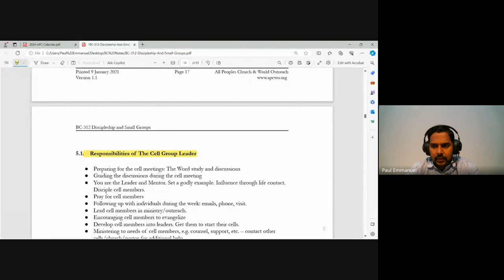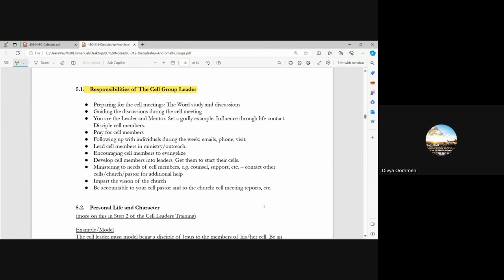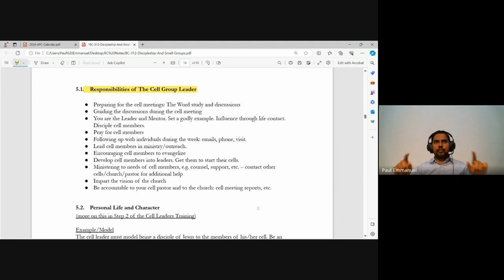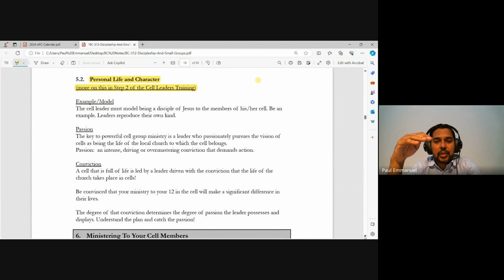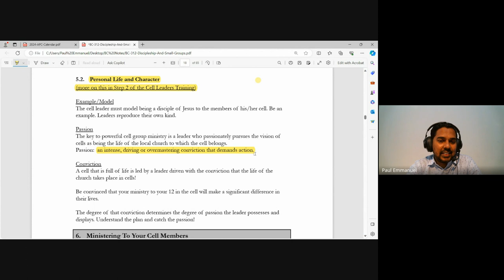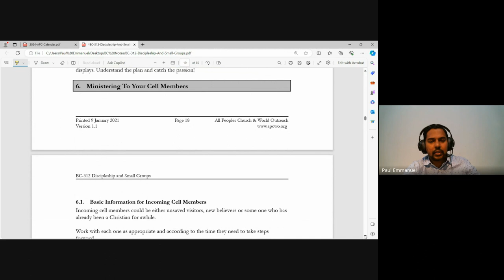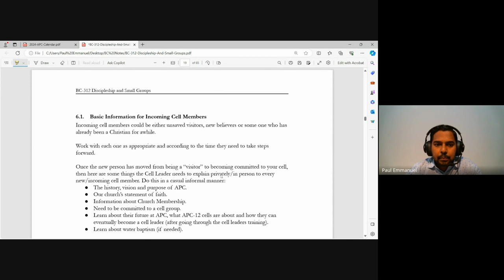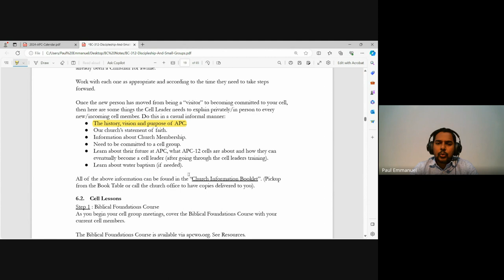Discipleship and Small Groups | Lecture 5: BC312-D&SG-20240202